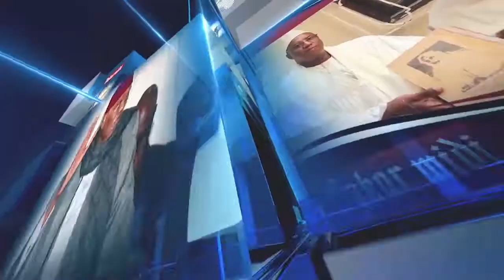ALLIANCE DES VERTS MAMADOU ABIBOU DIAGNE DÉCLINE DES AMBITIONS